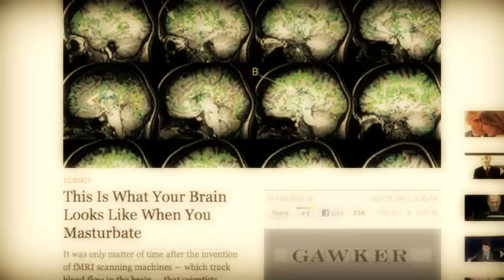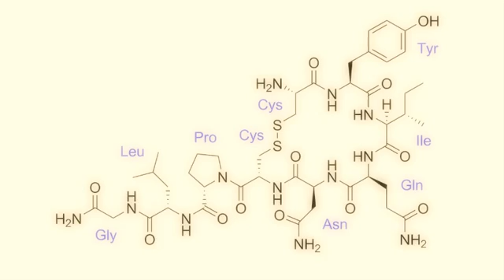DIRTY MINDS: HOW OUR BRAINS INFLUENCE LOVE, SEX, AND RELATIONSHIPS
Coming 3 January 2012. Available for pre-order at most major book retailers

Why does love make us so crazy? This is a lively and funny examination of the big questions about love and sex from the perspective of the latest brain science.Philosophers, theologians, artists, and boy bands have waxed poetic about the nature of love for centuries. But what does the brain have to say about the way we carry our hearts? As technology advances to allow us more focused examination of the intricate dance our brains do with our environment, we can use science to shed new light on humanity's oldest question, "What is this thing called love?"

In each chapter of this lively, edgy adventure through the romantic brain, Kayt Sukel dives into the latest neuroscientific research concerning love and sex (even getting her brain scanned while having an orgasm) and what it really means for the way we approach our relationships. Dirty Minds asks age-old questions such as: What parts of the brain are involved with love? Is there really a "seven-year itch"? Why do good girls like bad boys? Is monogamy practical? How thin is that line between love and hate? Do mothers have a stronger bond with children than their fathers do? How do our childhood experiences affect our emotional control and who is at risk for love addiction? Yet this book offers an entirely fresh approach, explaining all the ways the brain can make or break us in love.